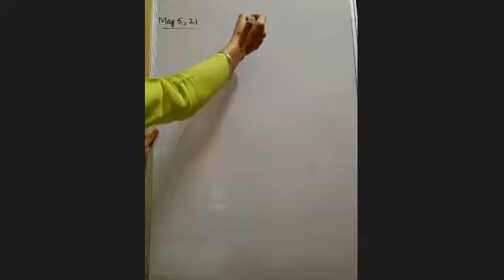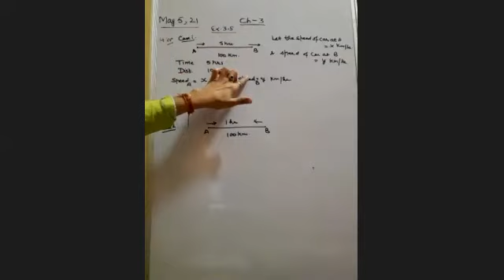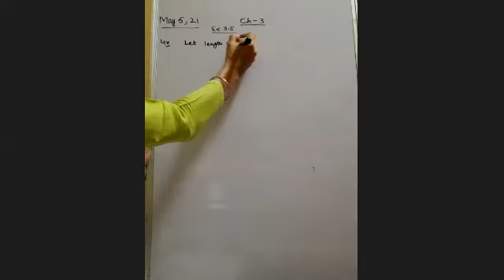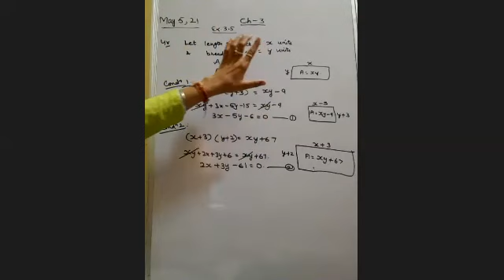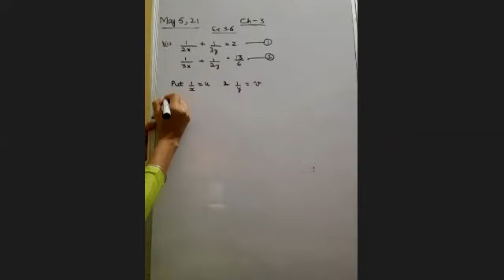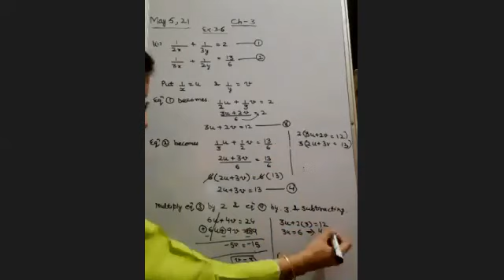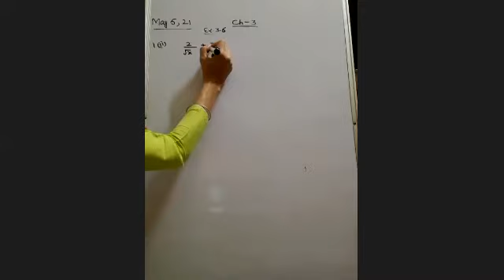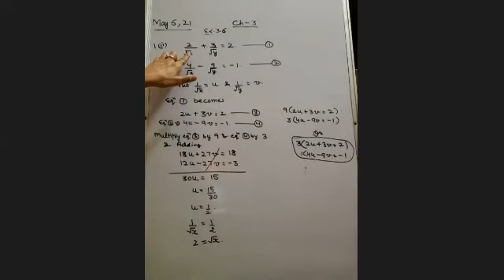5 5 21 XC MATHS